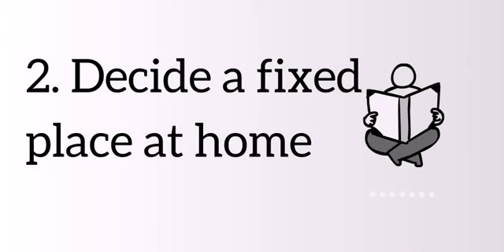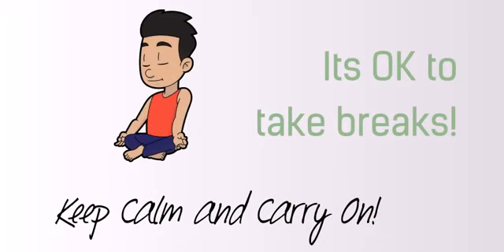Coronavirus Lockdown: Engaging with your children at home, English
In an uncertain time when we are all home-bound, here are some things to keep in mind if you are a parent of a child with autism.